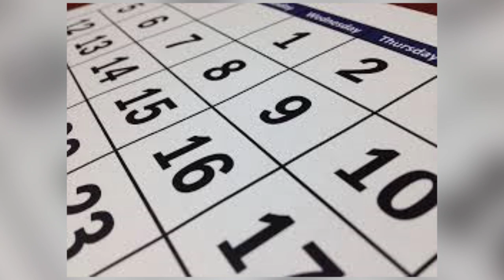Fools in April | SpongeBob Episode 38; April Fools Jerk - SpongeyMikey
Episode 38, Fools in April is all about SpongeBob and Squidward on April Fools Day. Happy April Fools Day!

Special thanks to my friend Katie for being in the video.

Music Used (all from YouTube Music Library):
Gloss on the Floor by NoMBe
(Put on Your) Dancing Pants by Reed Mathis
My Peeps by Aaron Lieberman
Dollar Dub by Midnight North
Jupiter by Silent Partner
Awful by josh pan